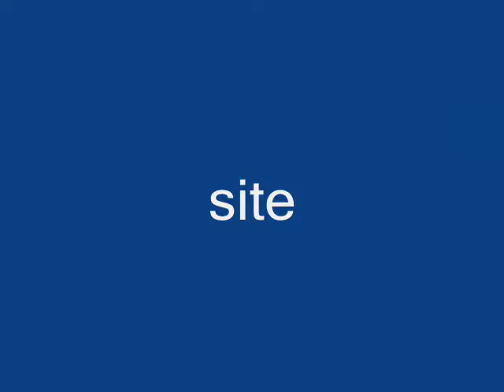lego crossbow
A high power crossbow that occasionally destroys it self